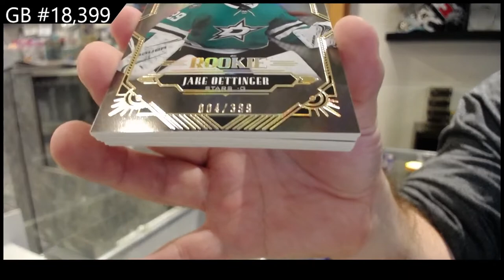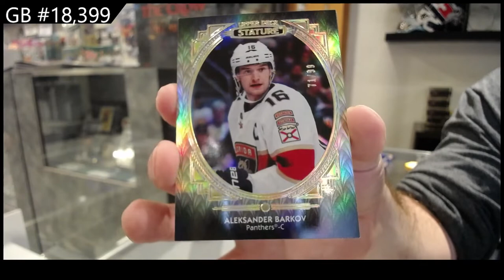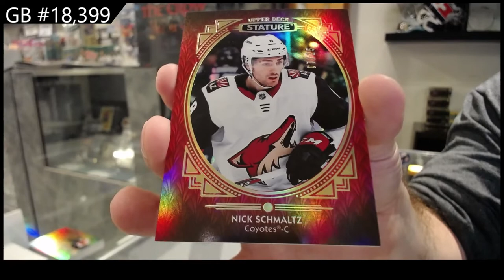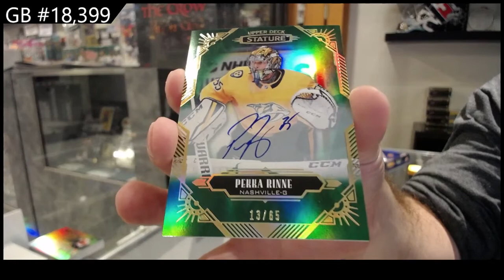20-21 Upper Deck Stature Hockey 2 Box Break - CNC #18,399